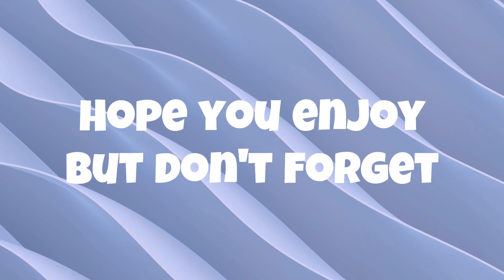Killing myself for money EPS.39 | Borderlands 2 100% Mission Playthrough